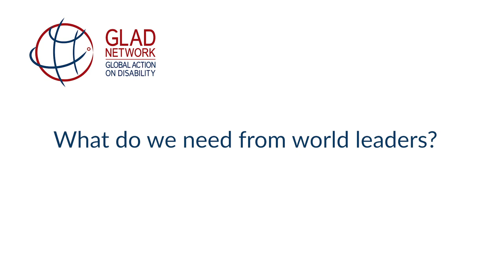Video Messages from Persons with disabilities on Covid-19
Persons with disabilities from around the Globe tell us about their experiences during Covid19. This video was played during a high-level meeting of the Global Action on Disability (GLAD) Network on 25 June 2020.